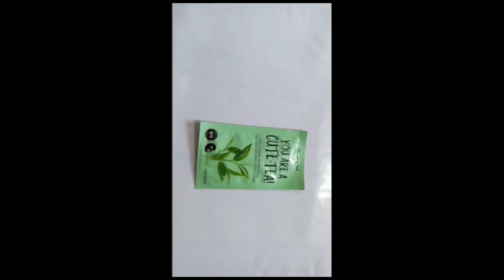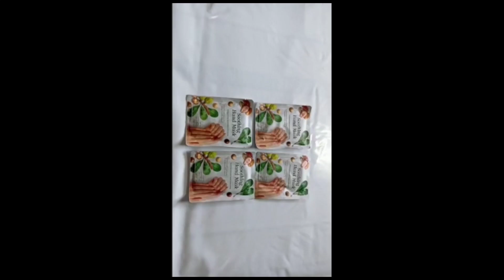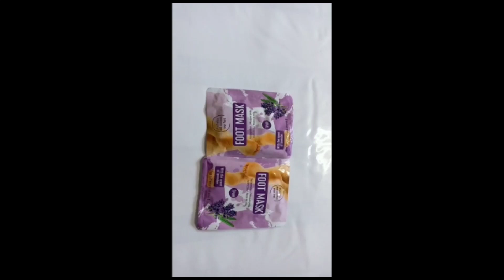"مجموعة متكاملة للعناية ،لإطلالة مثالية"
"دللي نفسك بتجربة متكاملة من العناية الشاملة التي تجمع بين الاهتمام باليدين والقدمين، الشعر، والبشرة. هذه المجموعة المتخصصة تمنحك ترطيباً عميقاً، نعومة فائقة، وحيوية متجددة. مع مكونات مغذية وطبيعية، تعزز من صحة شعرك وبشرتك، وتمنحك أظافر ويدين ناعمتين وقدمين مخمليتين. استمتعي بإطلالة متألقة من الرأس حتى القدمين مع عناية تعكس جمالك الطبيعي."